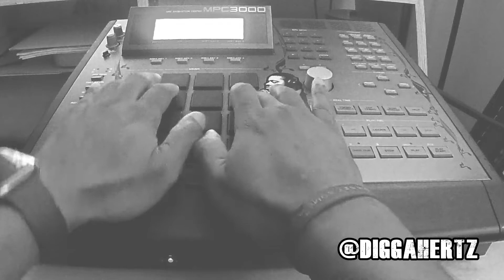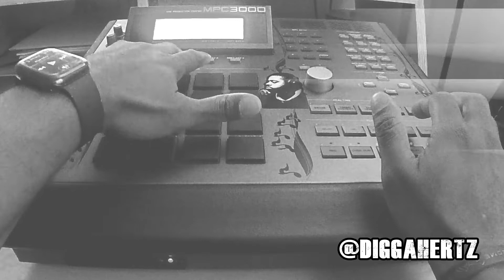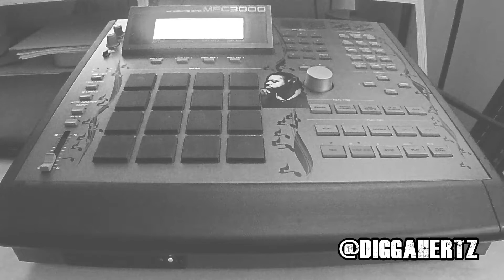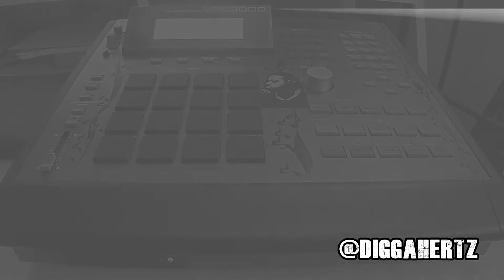Sunday Morning On The MPC 3000, #18.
The makings of "I'm Not Sorry, Babe". on the MPC 3000LE.